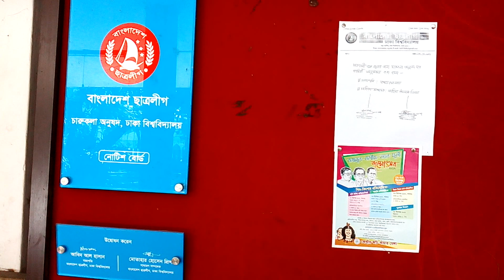দেশের গান♥ সব কটা জানালা খুলে।তোতা।৭-১২-১৭ রাসেল যু্ক্তিবাদী